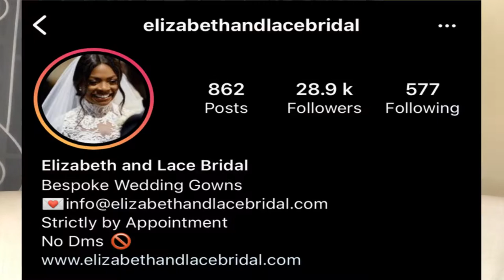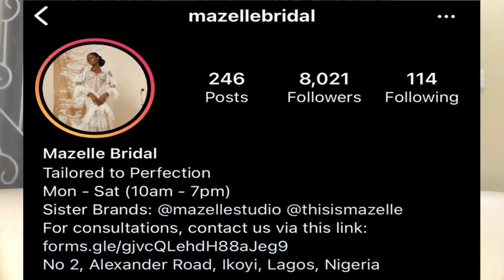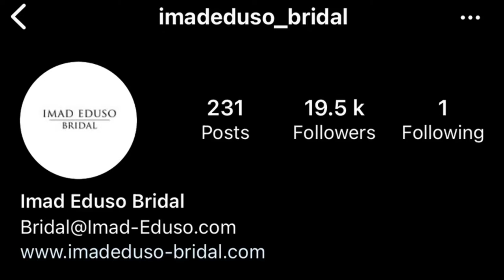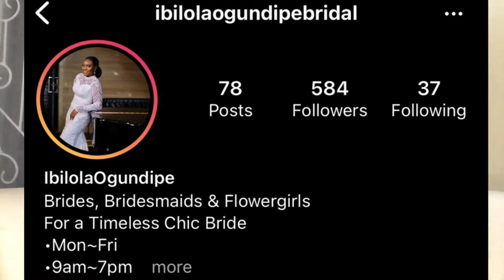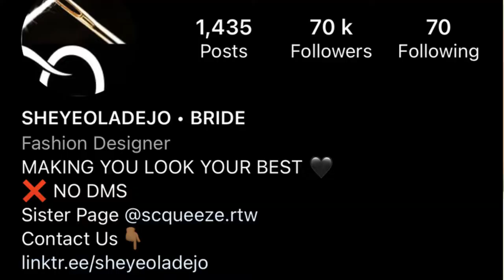WEDDING DRESS DESIGNERS IN NIGERIA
Hi Guys!!!
I made a video about 10 wedding dress designers in Nigeria.